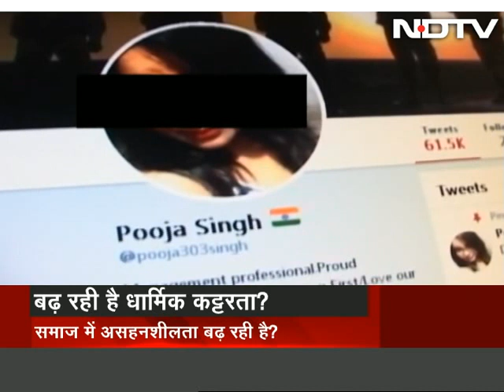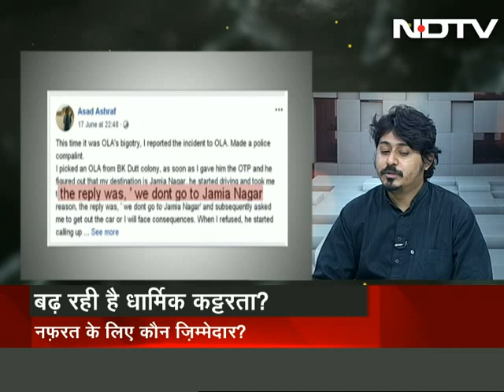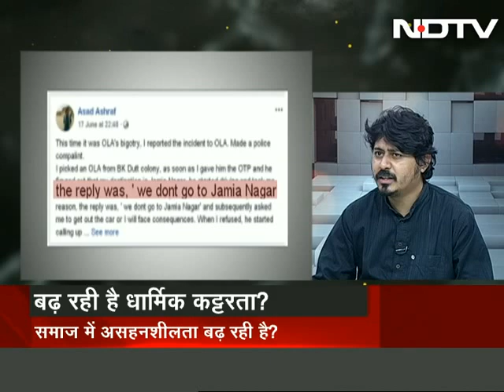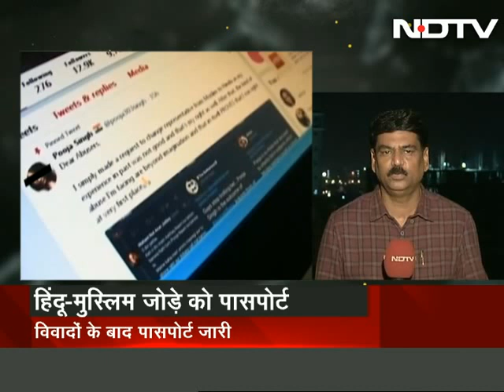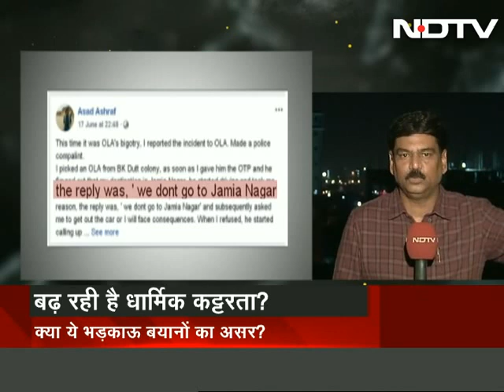Is Our Society Growing Increasingly Intolerant?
Ranneeti discusses the effect of communal speeches made by politicians on ordinary citizens who are becoming increasingly intolerant to people of other religious faiths. Recently a woman refused to accept help from a Muslim support person of Airtel because of his faith. An inter-faith couple in Lucknow was allegedly refused help by a passport officer who, according to the couple, had asked the Muslim husband to convert to Hinduism. Are such incidents a reflection of how communal the society is turning into or are these to be brushed aside as stray incidents? (Audio in Hindi)